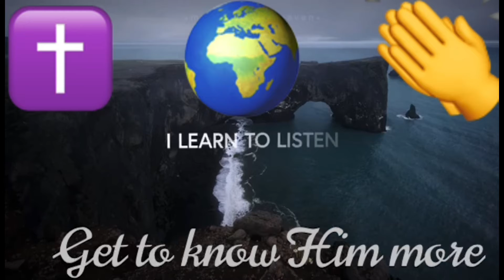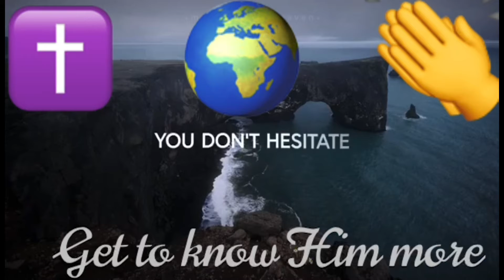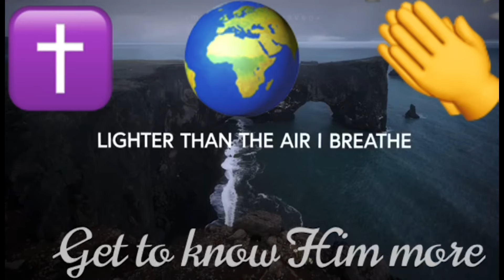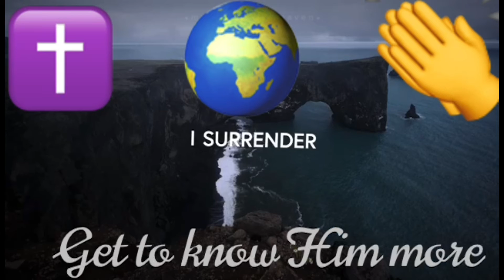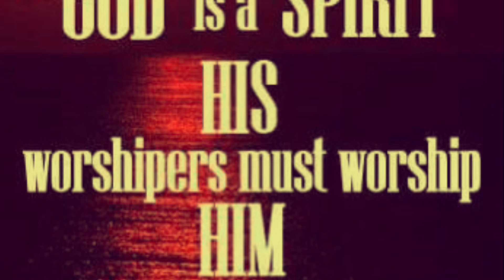Praise & worship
Praise & worship. Shared by KGC Gospel Production. God is Spirit.
Worshippers must worship Him with Spirit &  Truth. Copyright not intended. We promote such awesome & uplifting songs across the globe 🌎 .
Thank you everyone for watching. Video shared by KGC Gospel production . May bless you all